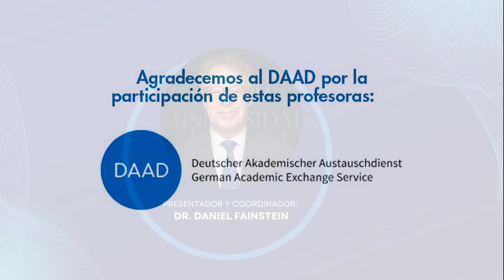Encuentros: DAAD (segunda parte)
El Dr. Daniel Fainstein en entrevista con la Profa. Dra. Dani Kranz de DAAD y la Dra. Marion Röwekamp, titular de la Cátedra Humboldt del Colmex.